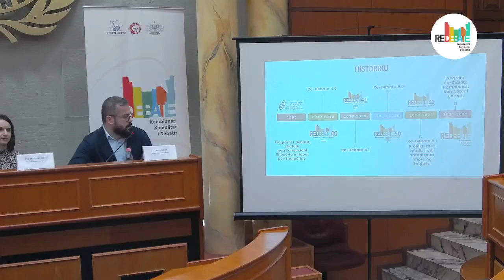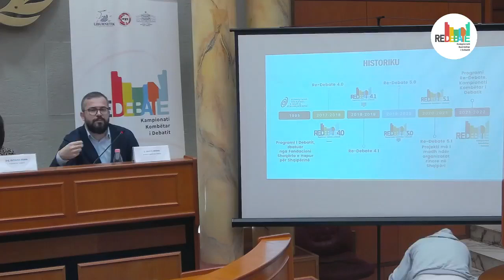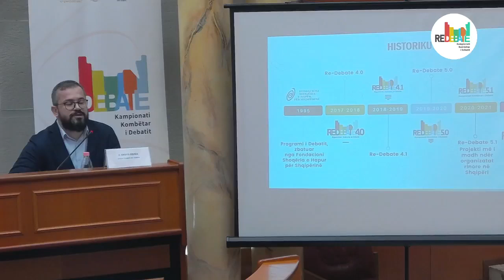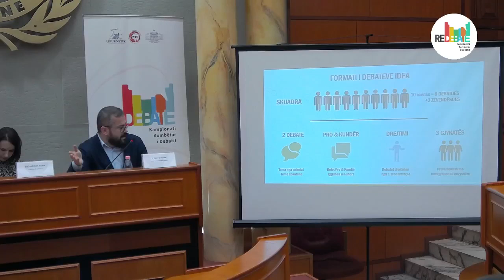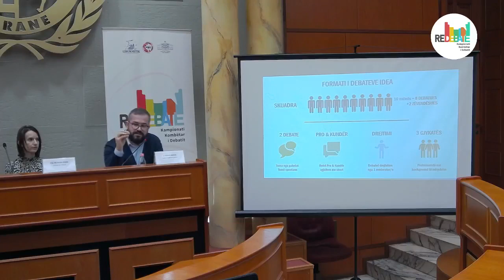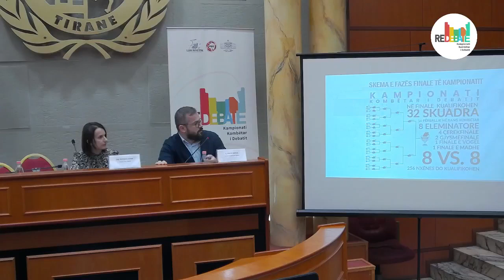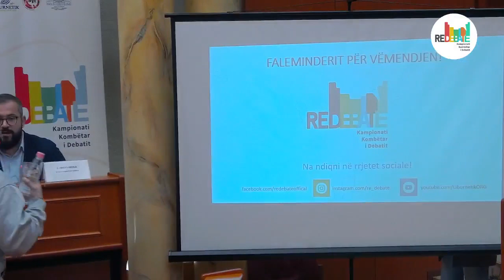Eventi i Prezantimit të Edicionit V të Re-Debate, Kampionati Kombëtar i Debatit